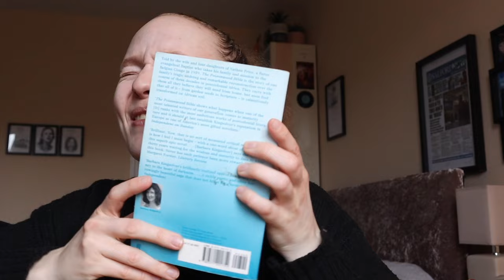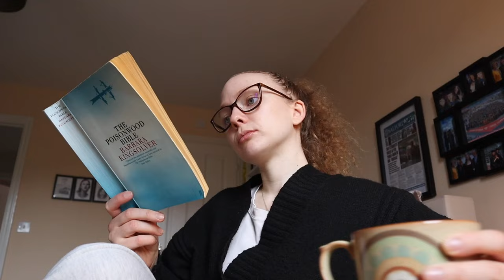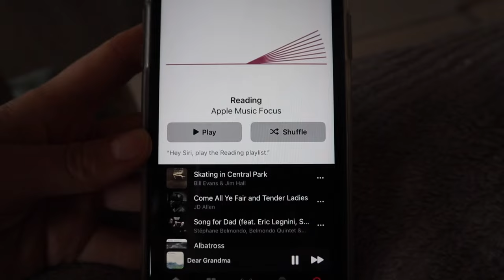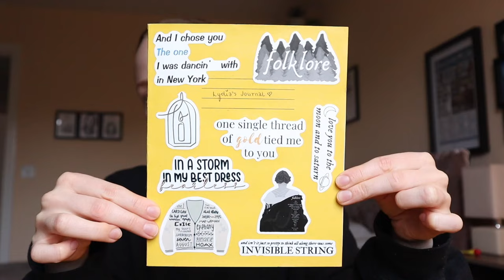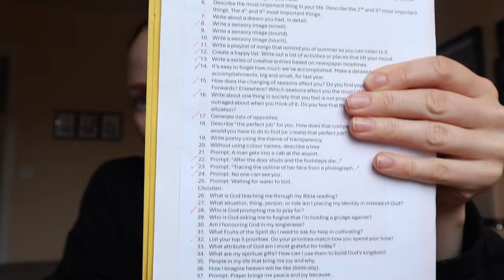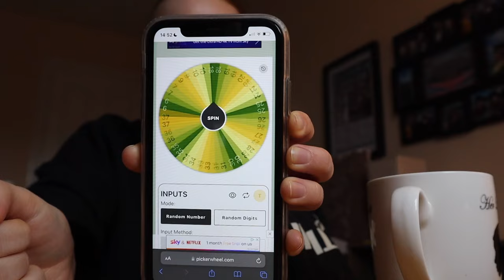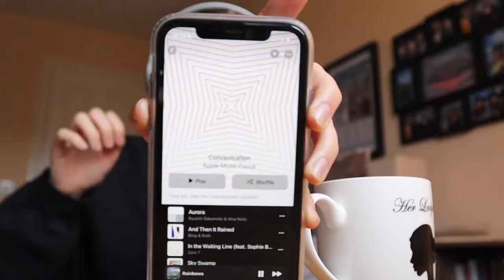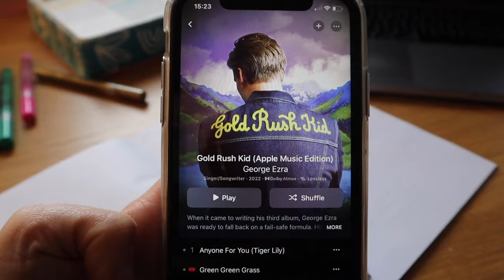Creative Writing Master’s Student: A Day in the Life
Another study vlog because I love doing them!! Thank you for being here. God Bless you this Holy Week. Jesus is the reason ✝️🩷